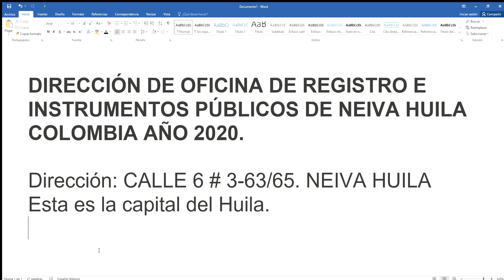DIRECCIÓN DE OFICINA DE REGISTRO E INSTRUMENTOS PÚBLICOS DE NEIVA HUILA COLOMBIA AÑO 2020.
Dirección: CALLE 6 # 3-63/65. NEIVA HUILA
Esta es la capital del Huila.